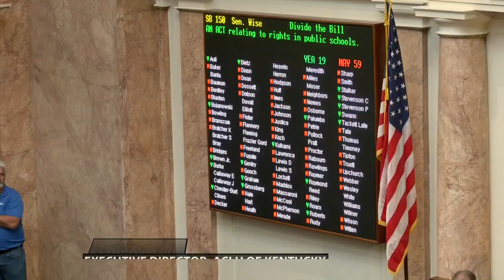Phase-out of Kentucky's bourbon barrel tax protects funding for schools, fire districts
Some Kentucky school and fire districts can take a deep breath.

The final version of a law removing the bourbon barrel tax includes safeguards for school districts and fire and EMS.

The bourbon barrel tax is like a property tax bourbon distiller paid each year for aging barrels. It generates about $33 million a year for counties where the bourbon sits.

Kentucky Senate President Robert Stivers, R-Manchester, said the compromise benefits both the bourbon industry and local school and fire districts that depend on that money.